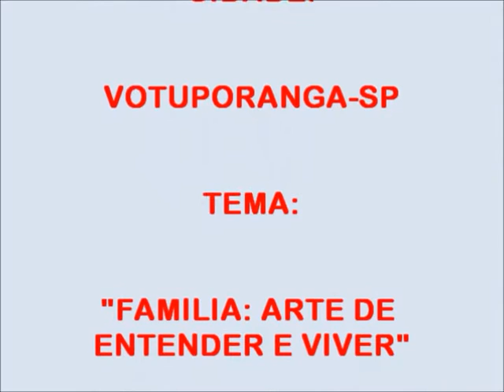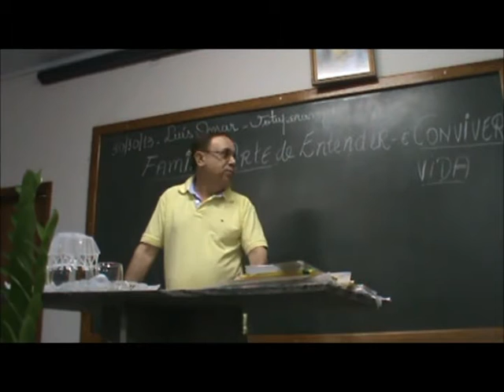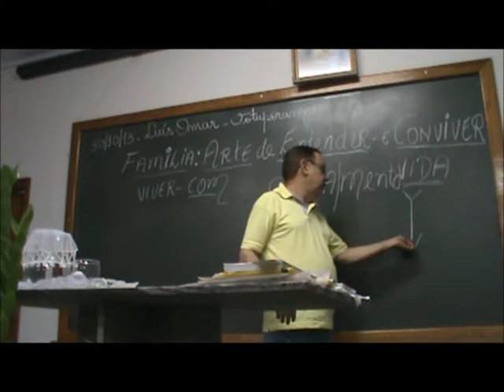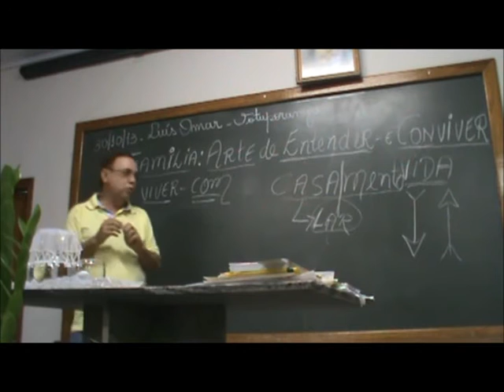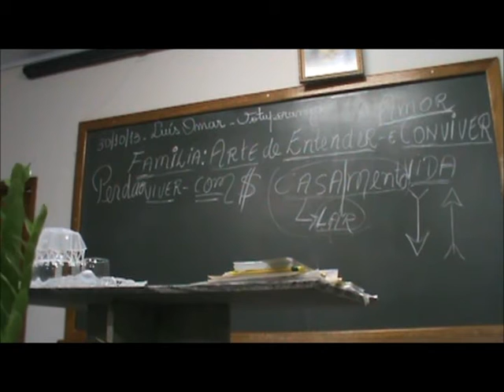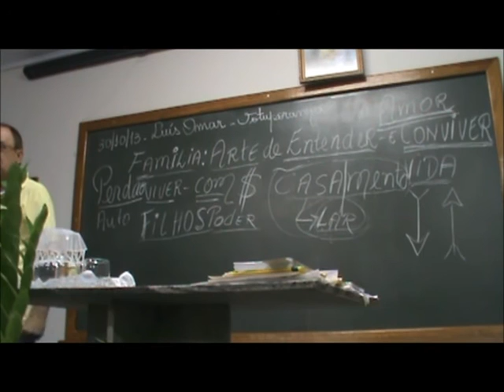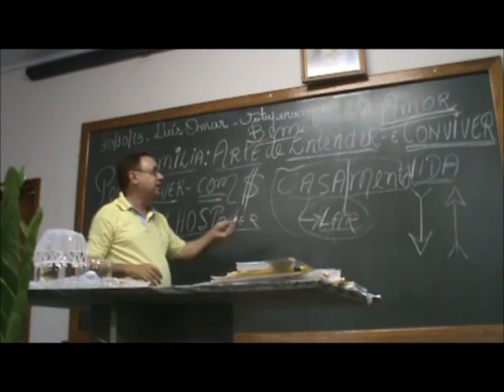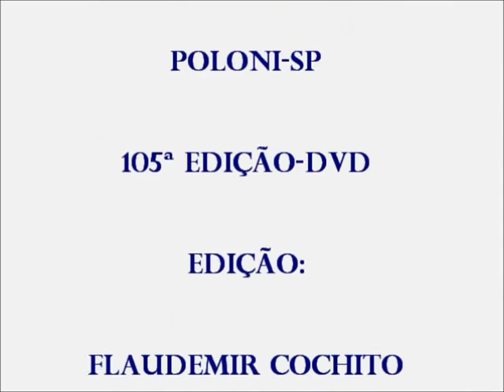CENTRO ESPÍRITA POLONI-105ª EDIÇÃO-DVD-PALESTRA- LUIZ OMAR SANCHES-30/10/2013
PALESTRA:
ORADOR: LUIZ OMAR SANCHES
CIDADE: VOTUPORANGA-SP
TEMA: FAMILIA: A ARTE DE ENTENDER E VIVER
DIA: 30/10/2013
105ª EDIÇÃO-DVD
EDIÇÃO: FLAUDEMIR COCHITO